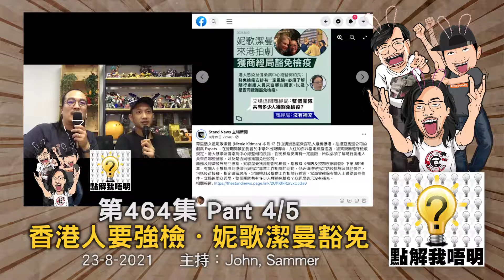點解我唔明？第464集《點解檢疫可以豁免？》Part4/5 - 香港人要強檢・妮歌潔曼豁免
我唔明白，點解727冇白衣人保家衛族？
《鬼同你住》VS《喋血街頭》
大埔車禍，香港人有乜可以做？
香港人要強檢・妮歌潔曼豁免
政府面對港隊應覺得羞恥！